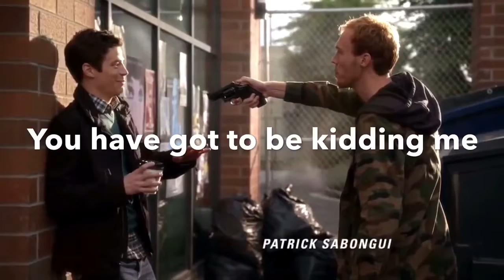The Flash | My Favorite Funny Moments *Spoilers*